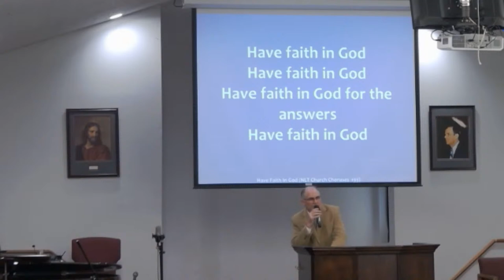04/07/2024 - Sunday PM - Brother Raul Ortega- Power Of Transformation